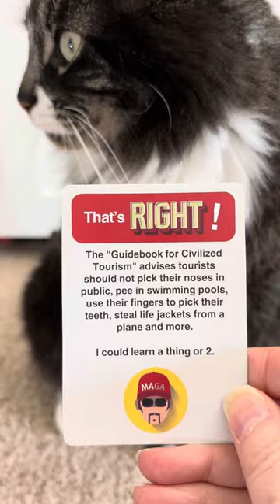Vulgartuxedo - China tourist tips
catthew learns local faux pas